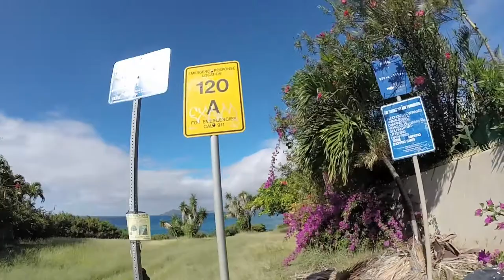Beautiful China Walls & Leeward Oahu ~ Hawaii ~ Meandering Midwesterners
Our time exploring The China Walls area and the Leeward side of Oahu.